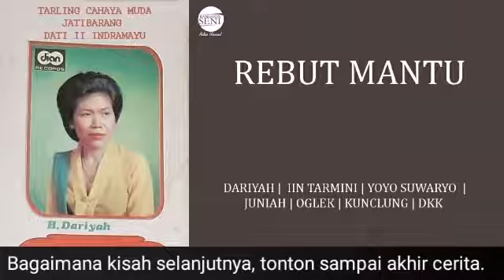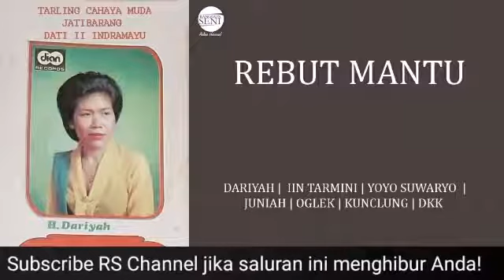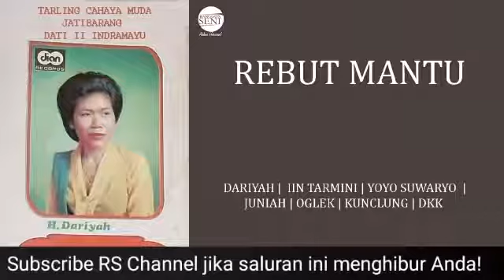REBUT MANTU. Drama Tarling